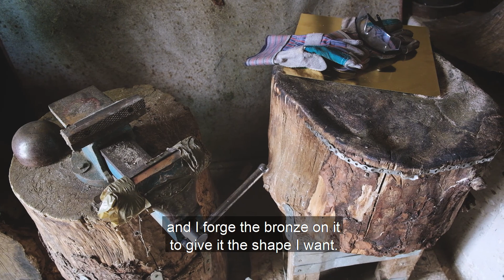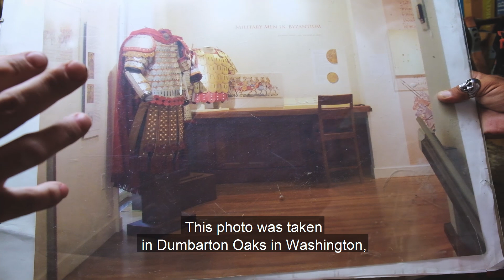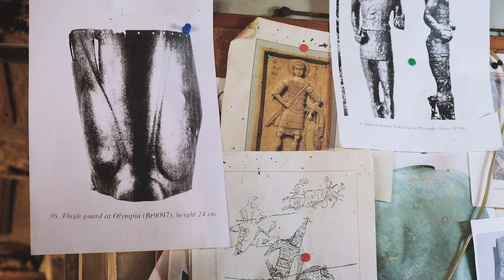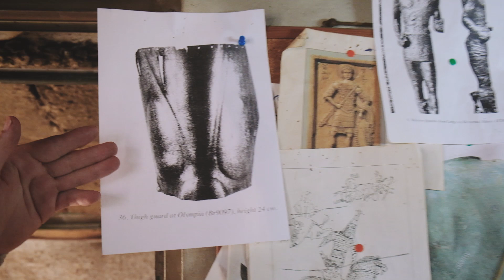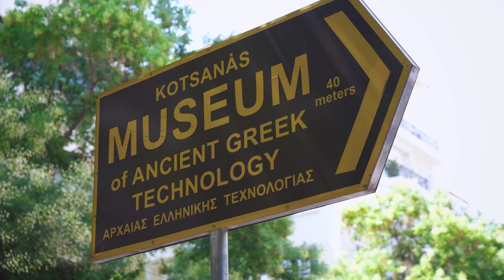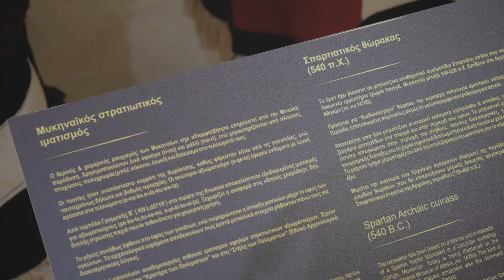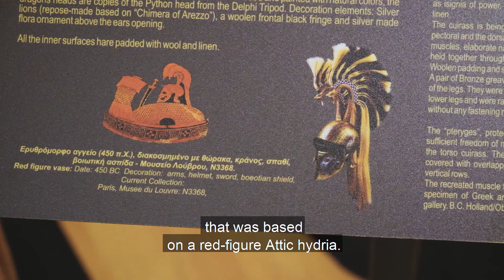Πειρατολόγιο - Δημήτριος Κατσίκης: Ένας σύγχρονος Ήφαιστος / Dimitrios Katsikis: A modern Hephaestus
Πειρατολόγιο - Δημήτριος Κατσίκης: Ένας σύγχρονος Ήφαιστος
Piratologio - Dimitrios Katsikis: A modern Hephaestus

[] Σενάριο-Παρουσίαση: Παναγιώτης Γεωργίου
[] Σκηνοθεσία-Μοντάζ: Θοδωρής Αδάμος
[] Φωτογραφία Backstage: Σοφία Ντιάγκα
[] Μετάφραση Υπότιτλων: Αντώνης Ισαακίδης
[] Μουσική Επένδυση: Epidemic Sounds